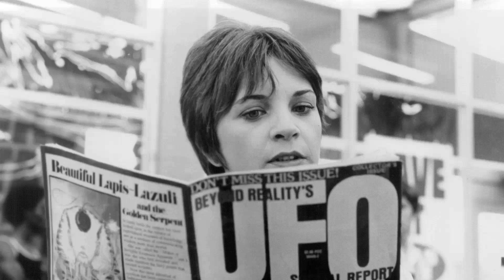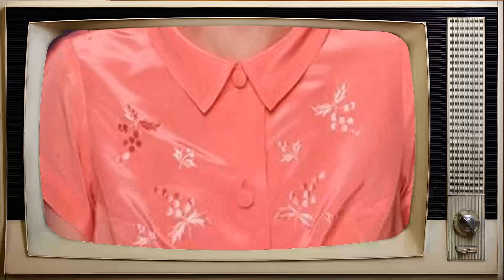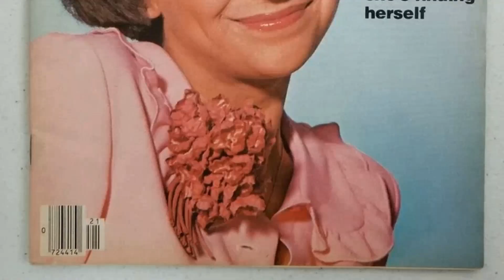Cindy Williams: Attention True Fans: The Wait Is Over for These Mind-Blowing Facts!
Welcome, classic movie enthusiasts! 🎥 Today, we pay homage to Cindy Williams, a true legend of the silver screen. 🌟

From timeless romances to thrilling adventures, Cindy Williams's versatile performances have left an indelible mark on cinematic history. 🎥

Join me as we delve into the enchanting world of Cindy Williams, discovering the trials and triumphs that shaped their journey to stardom.

🎬 Lights, camera, and let's celebrate the magic of Classic Hollywood with Cindy Williams as our shining star! ✨🎭
Filmography:
Sami
Canaan Land
The Pack Podcast
Still Waiting in the Wings
A Dream of Christmas
The Odd Couple
Sam & Cat
Are We There Yet?
Stealing Roses
Strawberry Summer
Peter at the End
The Happiest Man Alive
Drive
Shorty McShorts' Shorts
The Legend of William Tell
The Biggest Fan
Girlfriends
Law & Order: Special Victims Unit
8 Simple Rules
Less Than Perfect
7th Heaven
The Brothers Garcia
For Your Love
Son of the Beach
Strip Mall
The Patty Duke Show: Still Rockin' in Brooklyn Heights
Girls Across the Lake
Meet Wally Sparks
Parenting & Beyond
Hope & Gloria
The Stepford Husbands
Touched by an Angel
Night Stand
Crimes of Passion: Escape from Terror - The Teresa Stamper Story
Getting By
For Goodness Sake
Bingo
Earth Angel
Menu for Murder
Steel Magnolias
Normal Life
Perry Mason: The Case of the Poisoned Pen
Rude Awakening
Just Like Family
Big Man on Campus
Tricks of the Trade
Save the Dog!
The Magical World of Disney
When Dreams Come True
Joanna
UFOria
Laverne & Shirley
Mork & Mindy/Laverne & Shirley/Fonz Hour
The Billy Crystal Comedy Hour
Laverne & Shirley in the Army
The Creature Wasn't Nice
CHiPs
Happy Days
More American Graffiti
Suddenly, Love
Laugh-In
Saturday Night Live
The First Nudie Musical
Petrocelli
Police Story
Insight
Mr. Ricco
The Conversation
Cannon
The Migrants
Hawaii Five-O
Love, American Style
American Graffiti
The Killing Kind
Travels with My Aunt
Beware! The Blob
The Funny Side
Getting Together
Drive, He Said
Room 222
Nanny and the Professor
Barefoot in the Park
Gas! -Or- It Became Necessary to Destroy the World in Order to Save It.
My World and Welcome to It
Sami
Canaan Land
The Pack Podcast
The Odd Couple
Sam & Cat
Stealing Roses
Strawberry Summer
Drive
Shorty McShorts' Shorts
The Biggest Fan
Girlfriends
8 Simple Rules
Less Than Perfect
7th Heaven
The Brothers Garcia
For Your Love
Strip Mall
Meet Wally Sparks
Parenting & Beyond
Hope & Gloria
The Stepford Husbands
Night Stand
Getting By
For Goodness Sake
Bingo
Earth Angel
Menu for Murder
Steel Magnolias
Normal Life
Rude Awakening
Just Like Family
Save the Dog!
Joanna
UFOria
Laverne & Shirley
CHiPs
Happy Days
More American Graffiti
Suddenly, Love
Laugh-In
Saturday Night Live
Petrocelli
Police Story
Insight
Mr. Ricco
The Conversation
Cannon
The Migrants
Hawaii Five-O
Love, American Style
American Graffiti
The Killing Kind
Beware! The Blob
The Funny Side
Getting Together
Drive, He Said
Room 222
Sami
Canaan Land
The Pack Podcast
The Odd Couple
Sam & Cat
Stealing Roses
Strawberry Summer
Drive
Shorty McShorts' Shorts
The Biggest Fan
Girlfriends
8 Simple Rules
Less Than Perfect
7th Heaven
The Brothers Garcia
For Your Love
Strip Mall
Meet Wally Sparks
Parenting & Beyond
Hope & Gloria
The Stepford Husbands
Night Stand
Getting By
For Goodness Sake
Bingo
Earth Angel
Menu for Murder
Steel Magnolias
Normal Life